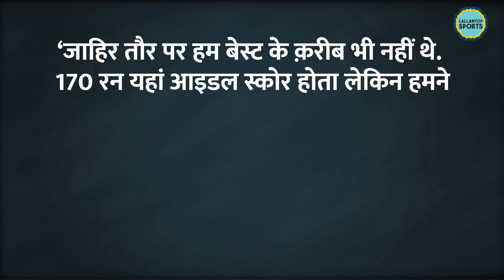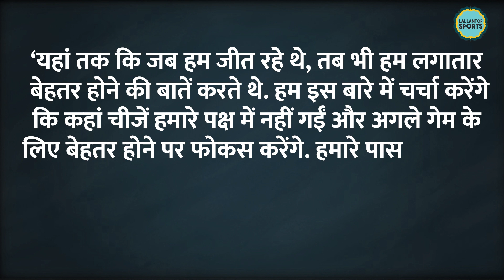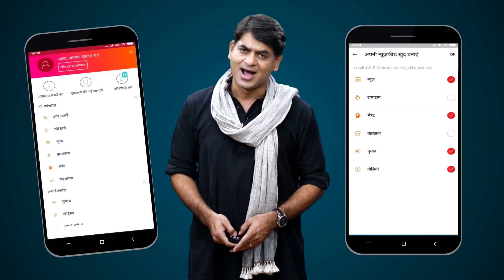Hardik Pandya गलती मान रहे हैं लेकिन दुख नहीं है| IPL 2022| GTvsPBKS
Gujarat Titans have to face the second defeat of this season. Punjab Kings beat them by eight wickets. After this defeat, Gujarat captain Hardik Pandya admitted that his team did not perform well. But he doesn’t regret his decision of batting first.